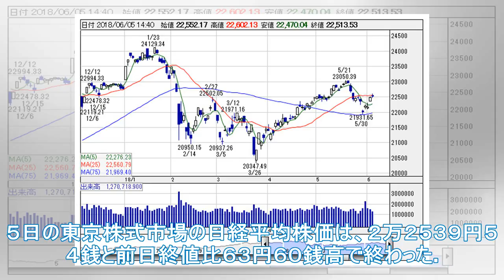第5回東京証券取引所終値63円前日比